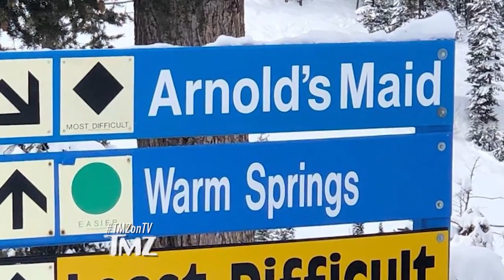Arnold Schwarzenegger Pranked with 'Arnold's Maid' Ski Run in Idaho | TMZ TV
Some hooligan had some fun at Arnold Schwarzenegger's expense ... taking a shot at the former Governator's indiscretion by defacing a decades-old sign.